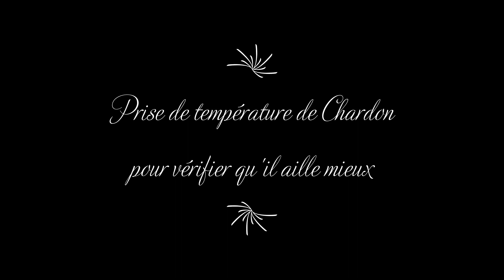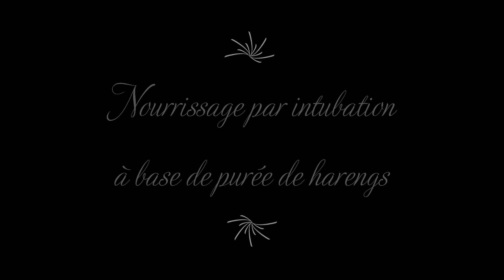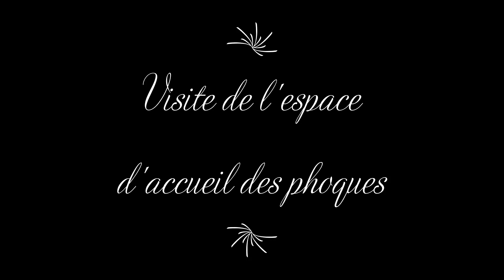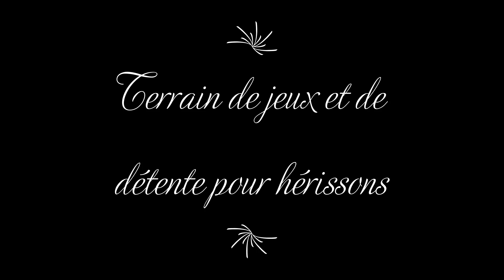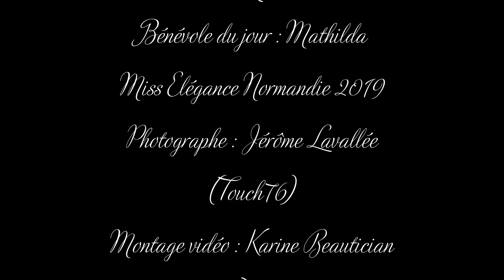Matinée en Bénévole à l'Association C.H.E.N.E avec Mathilda Déchamps Miss Elégance Normandie 2019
Mathilda Déchamps, Miss Elégance Normandie 2019, a eu l'occasion d'agir en tant que Bénévole au sein de l'Association C.H.E.N.E (Centre d'Hébergement et d'Etude sur la Nature et l'Environnement) où elle a pu découvrir les Missions de ce Centre qui sont la Sauvegarde de la Faune Sauvage et la Sensibilisation des citoyens à la protection de l'environnement.
Mathilda a ainsi participé aux soins, nettoyage et nourrissage d'un bébé phoque gris, d'un faucon crécerelle et d'un cygne tuberculé.
Un immense MERCI à Johanna Chopin pour son accueil, sa générosité et toutes ces explications extrêmement importantes sur la protection de l'environnement et la sauvegarde des animaux sauvages.
Encore BRAVO pour l'immense travail que chaque Bénévole de ce Centre réalise au quotidien.
Merci également à Jérôme Lavallée (Touch76), photographe, de nous avoir accompagné tout au long de cette matinée afin de capturer de belles images permettant de les partager avec le public.
N'hésitez pas à visiter le site web de cette association qui mérite amplement d'être (re)connue partout en Normandie et même au-delà !
Montage vidéo : Karine Beautician